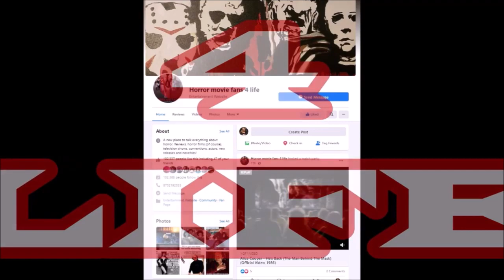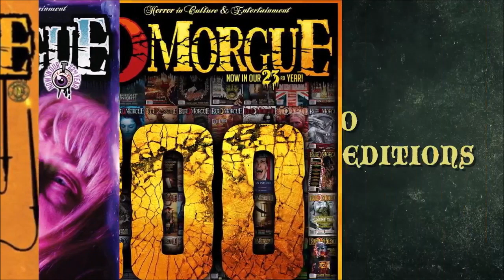Dustin Pari of Ghosthunters SF2024 E4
Dustin Pari of Ghosthunters discusses his experiences with paranormal investigations and shares insights into his motivation speaking and coloring book projects. He also talks about the impact of the internet on the paranormal field and shares his thoughts on the importance of seeking out good information amidst the misinformation.